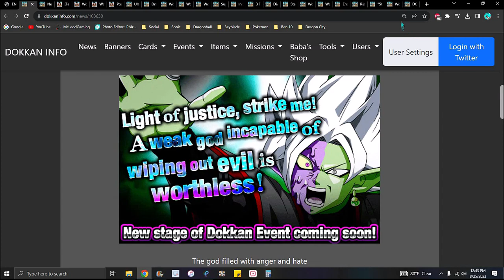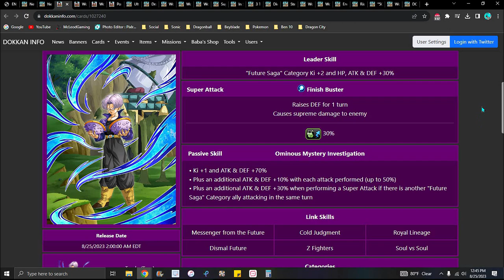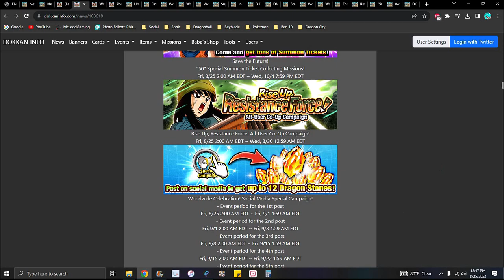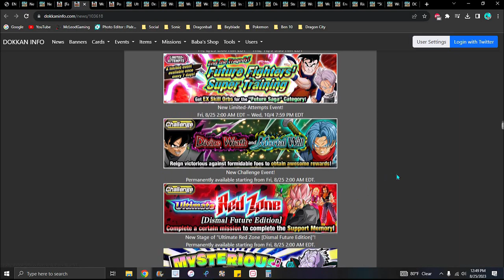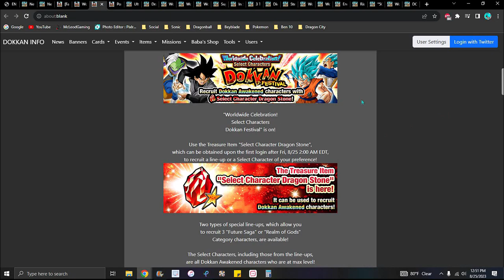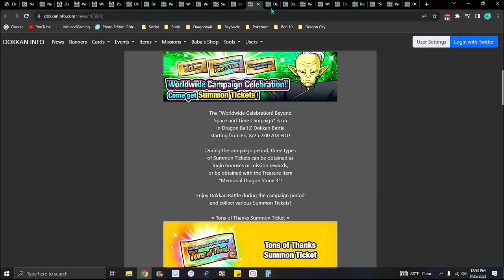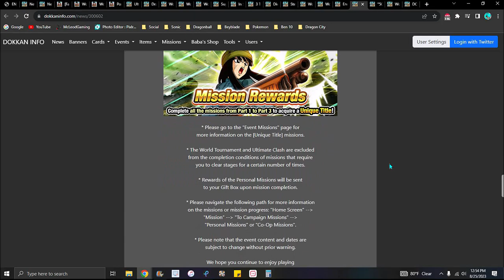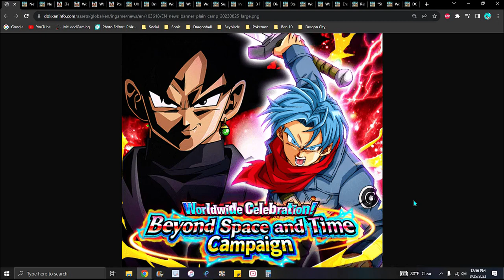NEW HYPE NEWS!!! ??? WWDC 2023 + NEW LR'S + NEW EZA'S + NEW EVENTS!!! ??? DBZ Dokkan Battle